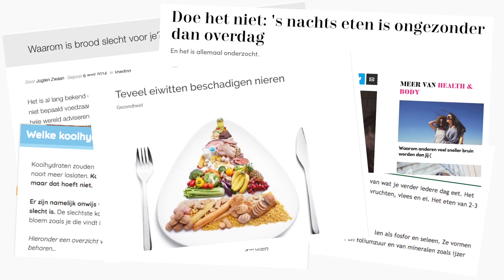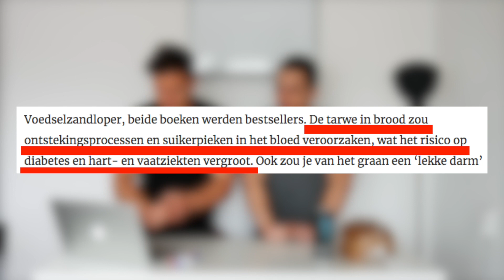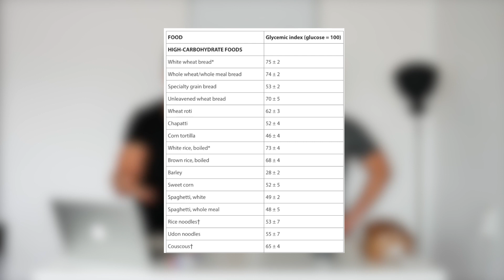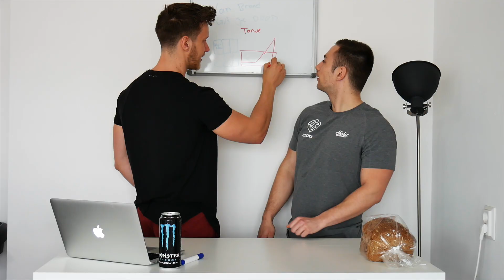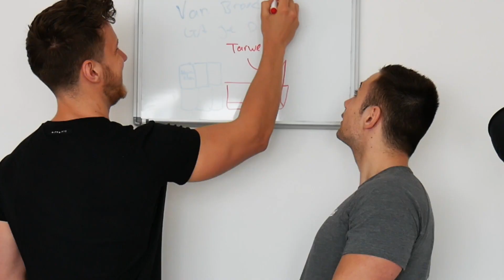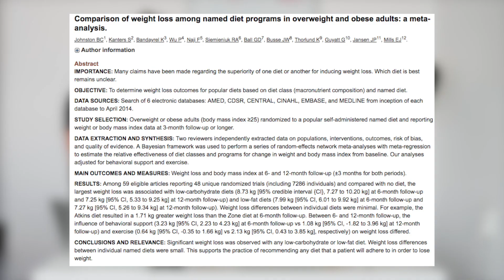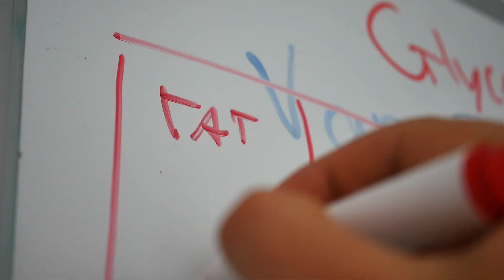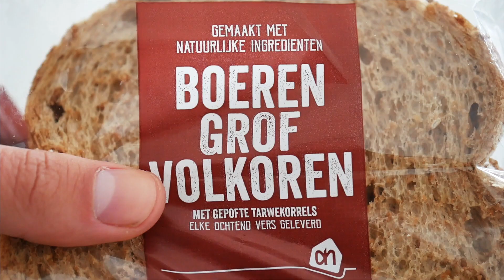VAN BROOD GA JE DOOD! 🍞☠️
"Van brood word je dik", "brood is slecht voor je", "ik stopte met brood eten en ik kreeg spontaan een sixpack", "van brood ga je dood!"

Oftewel, genoeg verhalen over dit koolhydraatmonster dat brood heet waar je bang van kan worden. Zorgt die tarwe echt voor een opgeblazen buik en is wit brood echt slecht voor je? Wij duiken in de broscience en wij zoeken uit wat er wel en niet waar is over de broodhaat in deze nieuwe BroScienceBusters!

In BroScienceBusters maken wij korte metten met broscience, mythen en bullshit op het gebied van voeding, fitness en sport. Heb jij een vraag die beantwoord moet worden of broscience die door de Fitboys onder de loep genomen moet worden? Drop een comment, dan gaan wij ermee aan de slag!